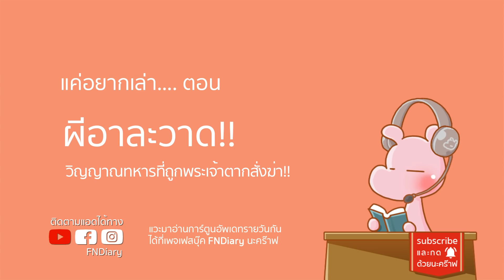ทหารพม่าที่พระเจ้าตากสั่งประหาร กลายมาเป็นผี!! ไทยไดอะรี่ ดาร์คไดอะรี่ I แค่อยากเล่า...◄633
พิธีโบราณที่คนไทยไม่อยากพูดถึง-ฝังเสาหลักเมือง